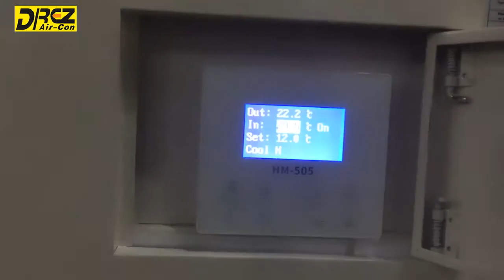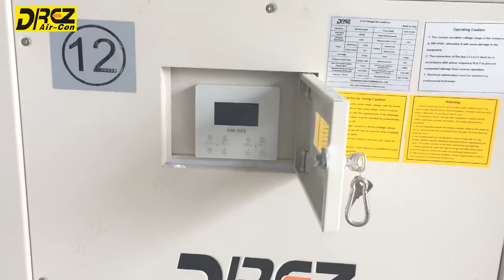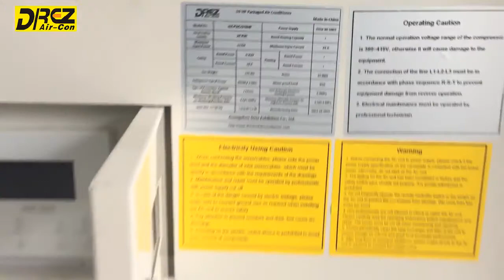New Drez Single Phase 3Ton Movable Tent Air Conditioner - Mini Size, Extraordinary Performance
New Drez 3 Ton Movable Tent Air Conditioner
Single Phase 220v 50hz / 60hz
Plug & Start Cooling- Fast Installation
Long Cooling Air Distance
Ultra-low & cool outlet air
Mini size
Easily movable with wheels
Excellent for Army tents / Desert Tents
Inquire now!